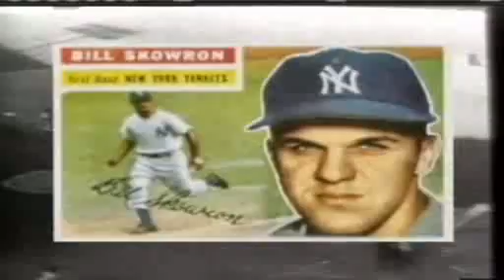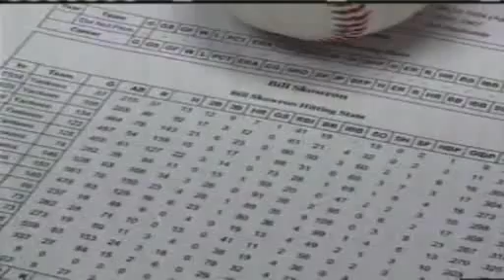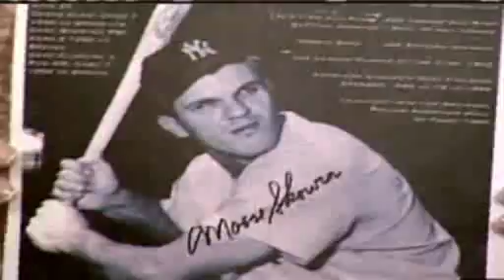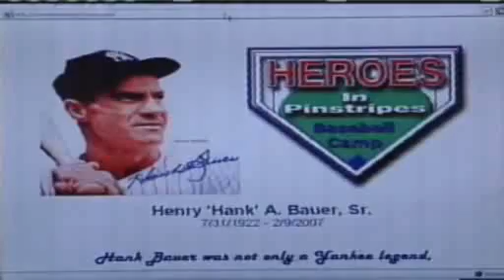Moose Skowron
Interview with New York Yankee great, Moose Skowron.